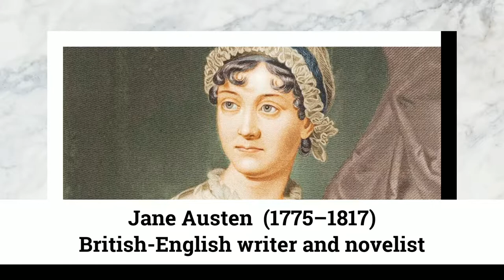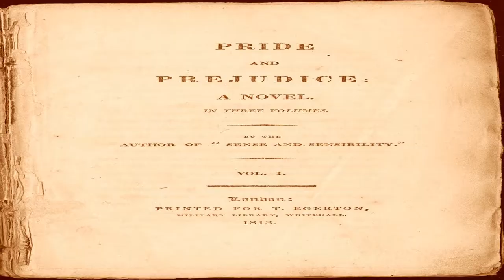Chapter 21 of 61. "Pride and Prejudice" by Jane Austen audiobook